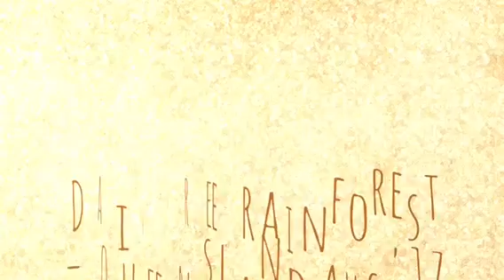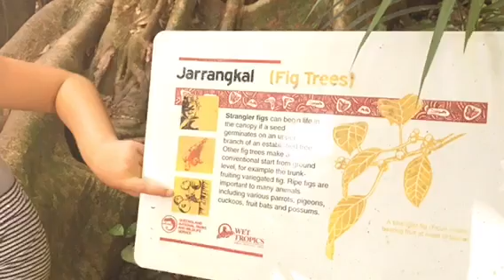Raintree Forest - Queensland